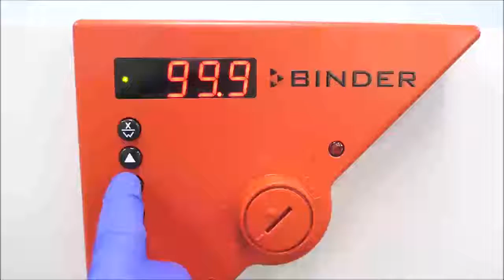Binder BF400 Standard Lab Incubator ID 13979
Binder BF400 Standard Lab Incubator is available from The Lab World Group.